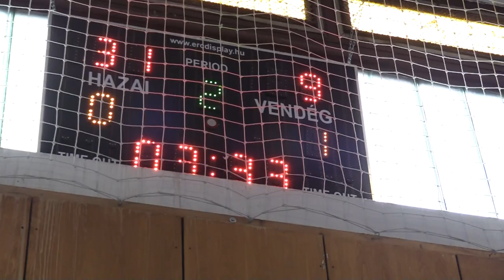Kosárlabda NB I. b Cserpes Trudi Ajka- Szombathely (77:40)